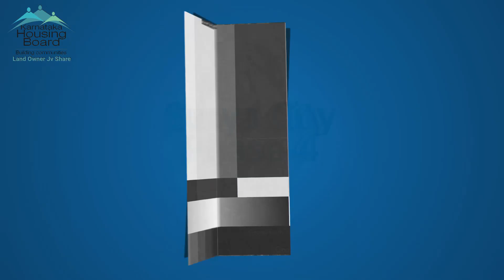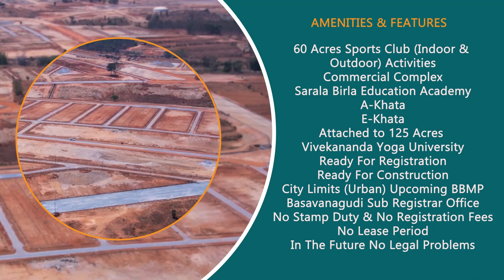Surya City Phase 04